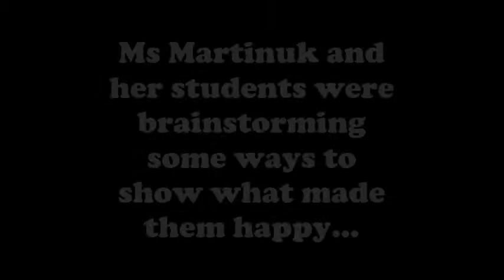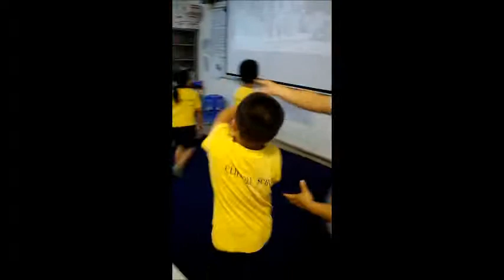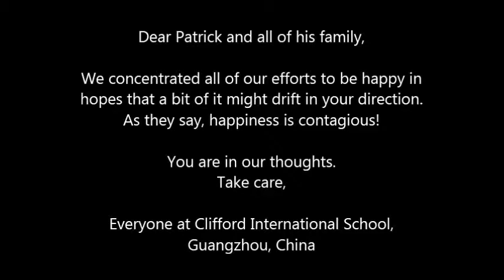Clifford International School Happy Dance